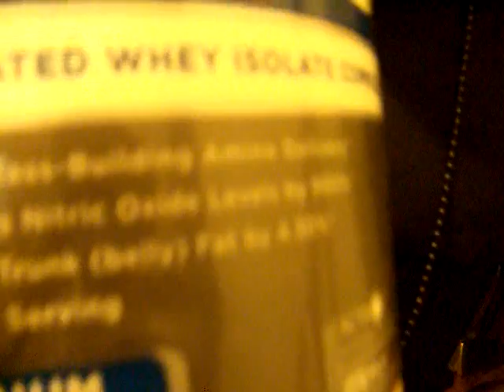"Jesus Juice" The secret supplement mix.....for size and .....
Ok this is what i have been drinking for about 18 mounths...along with the b 12 shot...whey protien. ribose, W.A.R. pro NOS..